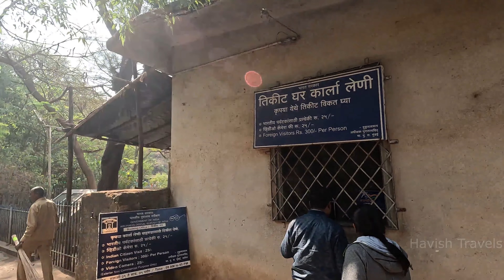Visit to Ekvira Devi Temple | Vehergaon | Karla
Being considered to be one of the holiest temples amongst the "Koli" community in Maharashtra, this place is visited by most people from nearby cities Pune & Mumbai.
We visited this place on 18th March, 2023 only to find the beautiful divine experience this place has to offer. Definitely, a must visit for someone who visits Lonavala.

Alongside the temple is the Karla Caves, a protected monument under the Archaeological Survey of India.